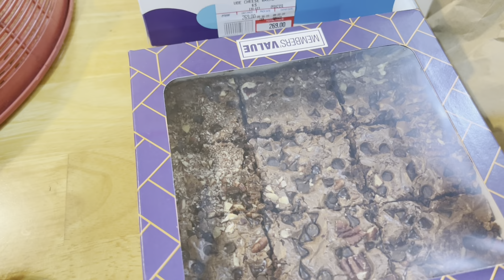UPDATE AFTER 4 MONTHS|| GOOD AND NEW BEHAVIORS NA KAILANGAN AYUSIN|| YnaPedido 🥰💪🏻